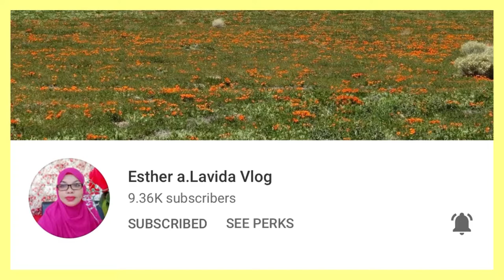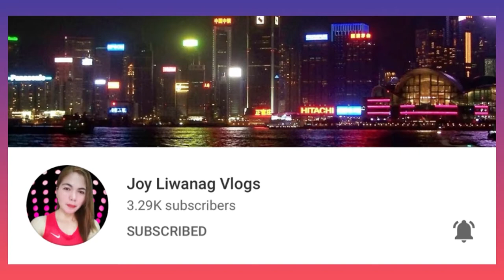Let’s play basketball without a basket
Kulitzzz has been doing well since the virtual class started so we bought him a toy he’s been dreaming to have (basketball ball). Please join us trying to play with this new toy. Thank you and God bless.